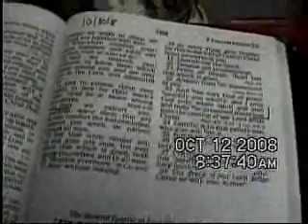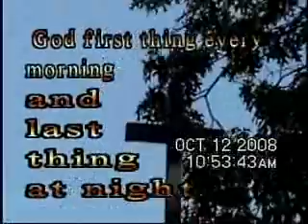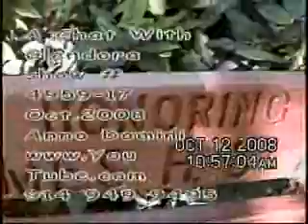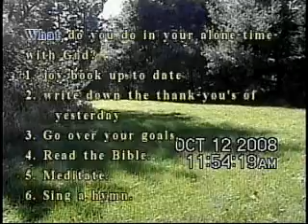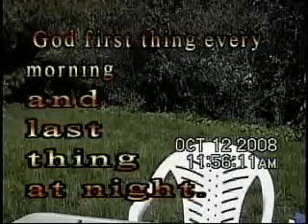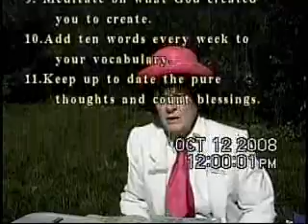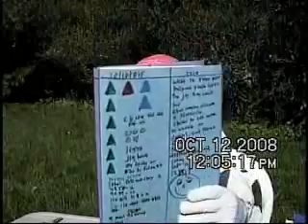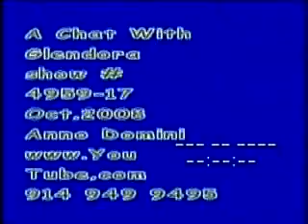A Chat With Glendora 4960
Outdoor fireplace. Blue sky protector. Interesting video study of skunks.